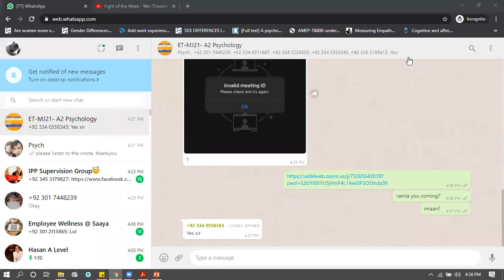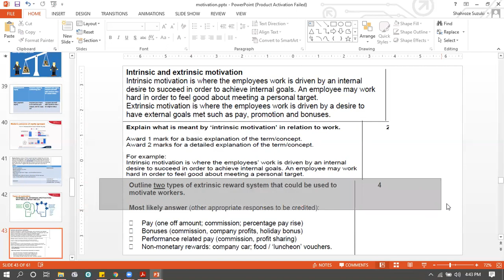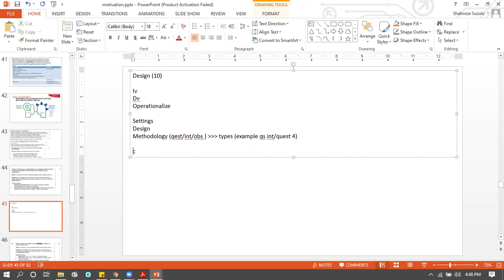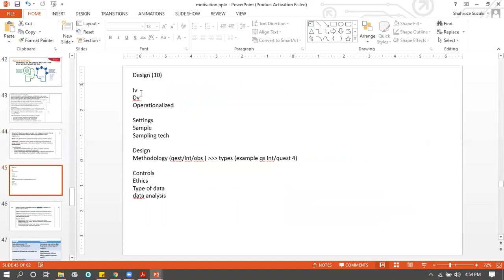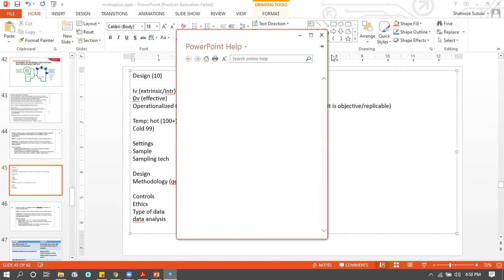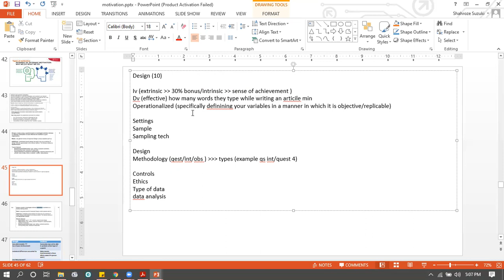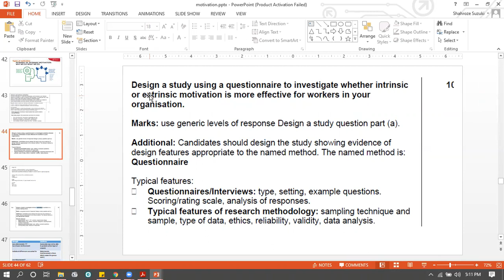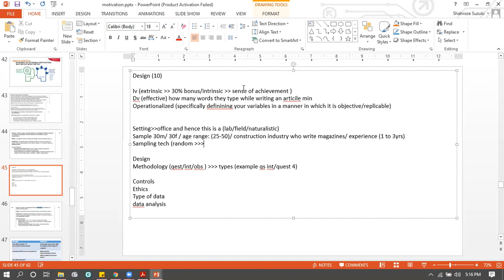a2 org psychextrinsic intrincis